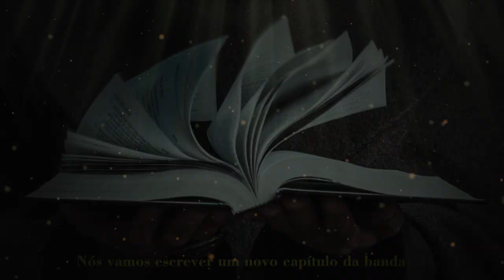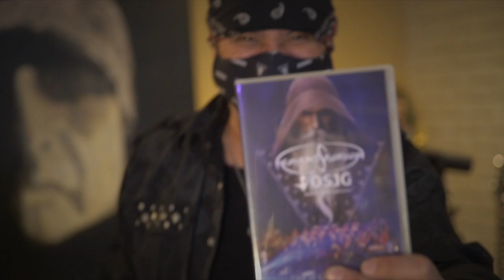Roy Z has a message for you. Join the Chronos pre-order campaign!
O novo álbum do Heaven's Guardian (CHRONOS ) terá a produção do aclamado Roy Z (Bruce Dickinson, Rob Halford). Em Los Angeles, a banda apresenta o que vem por aí e traz uma mensagem incrível do produtor para o público da banda. Este trailer mostra a grandiosidade do projeto, fazendo a expectativa dos fãs ir ao seu ponto mais alto.

The new album (CHRONOS ) from Heaven's Guardian will be produced by the acclaimed Roy Z (Bruce Dickinson, Rob Halford). In Los Angeles, the band presents what is coming soon, bringing an incredible message from the producer to the band's audience. This trailer shows the magnificence of the project, making fans' expectations reach their highest point.